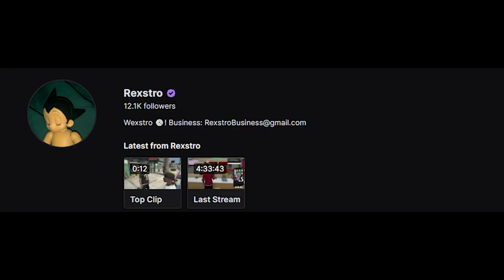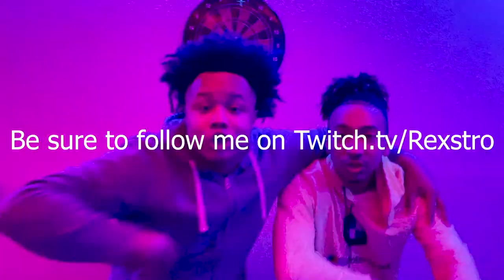GTA 5 ROLEPLAY - I HAD A POPEYES INTERVIEW EP. 2 (Sanctioned RP)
GTA 5 SANCTIONED RP (PC Roleplay)
GTA 5 ROLEPLAY - Dario Smith Popeyes Interview EP. 2 (Sanctioned RP)